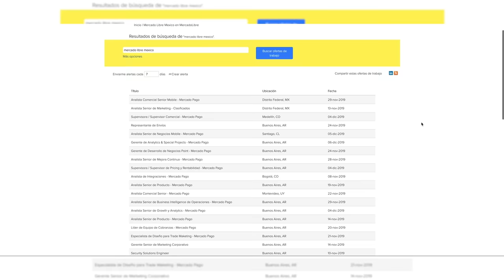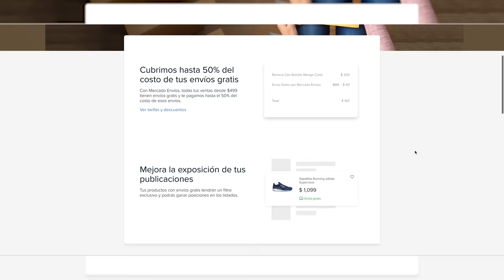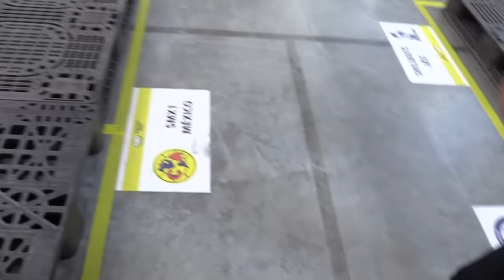Centro de distribución Mercado Libre - Así funciona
En esta ocasión nos lanzamos al Centro de Distribución de Mercado Libre en México. Se encuentra en Tepotzotlán en el Estado de México. Todos los productos que tengan entrega "FULL" en Mercado Libre se encuentran aquí.